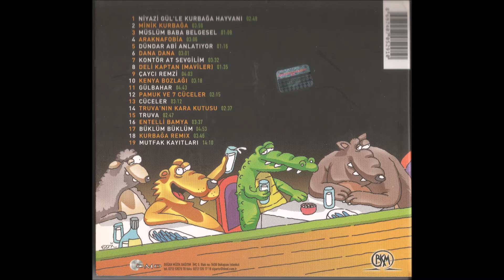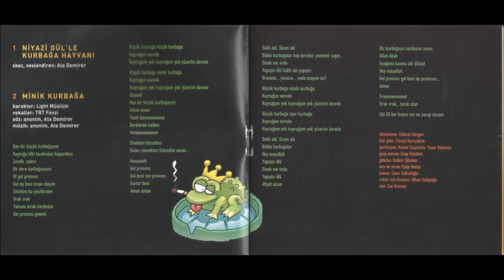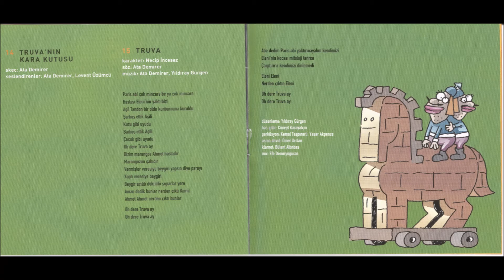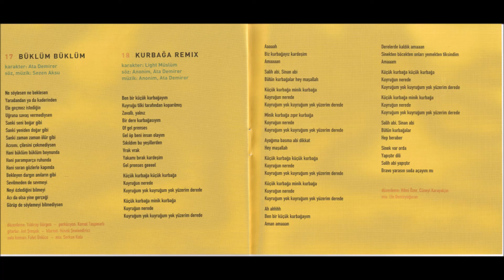Ata Demirer - Entelli Bamya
Ata Demirer - Makara Albümünden.. çıkış yılı 2005.